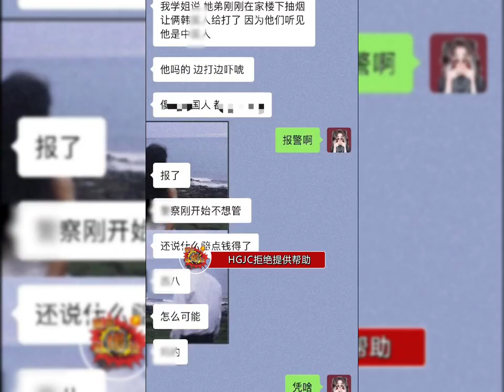在韩留学生因冬奥遭受hgr殴打，这是什么素质？